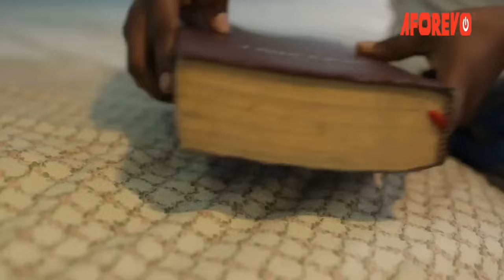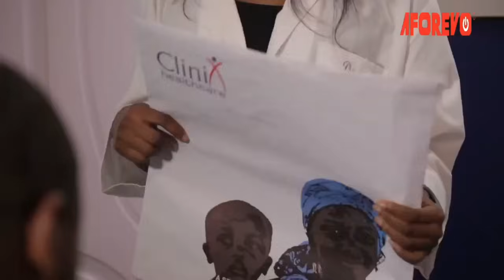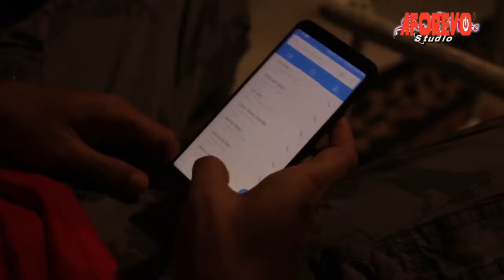Powers Of A Mysterious Blind Girl - HER POWER WILL BLOW UR MIND|MY KIDS AND I SERIE| Nigerian Movies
She is blind but her power is strange but divine